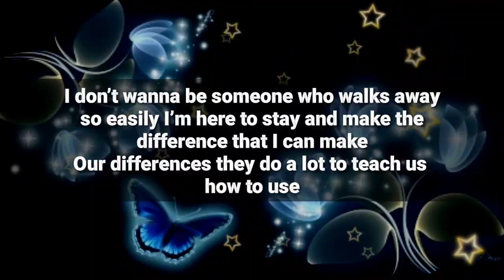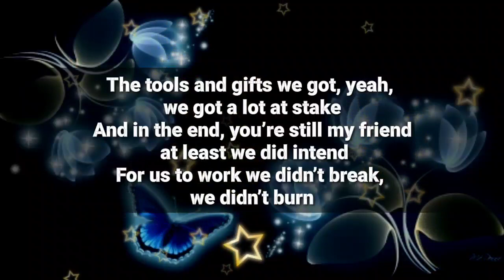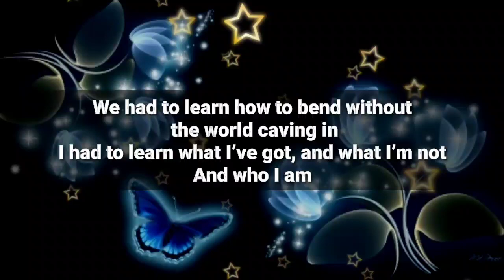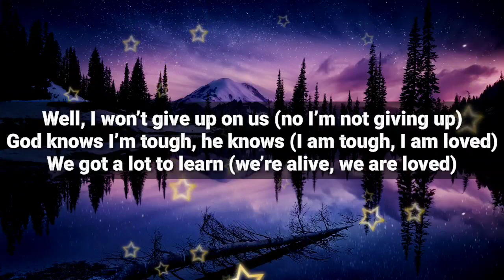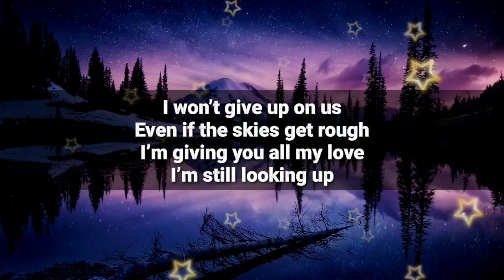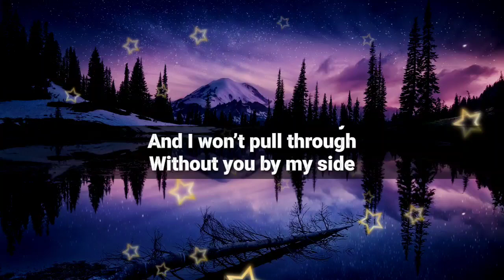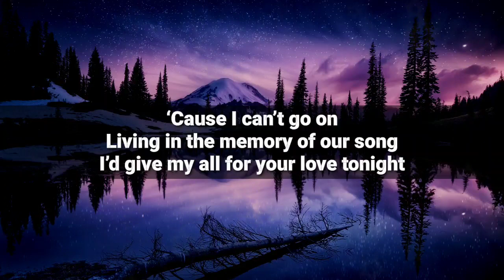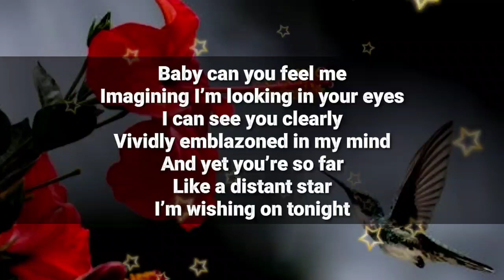Dm 💌❤️ // I'm giving you all my love.. I'm still looking up...🌹🌟❤️✨